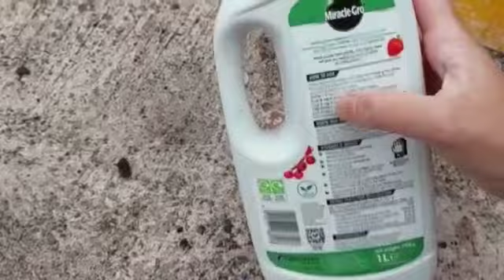মরিচ গাছে কোন দুই ধরনের খাবার দিয়েছিলাম ২ সাপ্তাহের বিতরে কিভাবে মরিচ গাছে দ্বিগুণ মরিচ ধরেছে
আসসালামুয়ালাইকুম everyone .

আশা করি সবাই ভালো আছেন । আজ আমি আপনদের মাজে  শিয়ার খরব কাচা মরিচ গাছে কোন দুই ধরণের ভিটামিন দিয়েছিলাম ২সাপ্তাহের বিতরে কাচা মরিচের দ্বিগুণ ফলন হয়েছে  যদি আমার আজকের এই টিপস গুলা ফলো করেন আশা করি  আপনাদের গাছে নাগা মরিচের বাম্পার ফলন পাবেন । যদি আমার আজকের ভিডিও ভালো লাগে তাহলে লাইক কমেন্ট এন্ড সাবস্কাইব করে আমার পাশে থাকার অনুরুদ রইল

✅নাগা মরিচ গাছে ফুল আশা শুরু হলে কি করনীয় ১০ সেক্যান্ডর কোন কাজটি করলে একটি ফুল অ আর ঝরবেনা

✅কদু গাছে কি উপায়ে কদু গাছে প্রচুর স্ত্রী ফুল ও কদু ধরাতে পারবেন কদুর ফলন বিদ্ধি উপায়

✅আধুনিক প্রদ্ধতিতে ২ দিনের বিতরে লাই/ ডুগী/ধনিয়া গাছ কিভাবে বীজ থেকে চারা করবেন ।জুলাই মাসে কি কি রুপন করলাম

✅কদু গাছে জন্য কোন টিপস ফলো করলে ৩০ থেকে ৪০ টি কদু গাছে কদু ধরাতে পারবেন

✅নাগা গাছের যত্ন কিভাবে করবেন । নাগা গাছে কি কি ফার্টিলাইজার দিলাম ১০দিনে নাগা আশা শুরু হল ঃ

✅কদু গাছের আপডেট আমার পাশে থাকার জন্য অনুরুদ রইলো ,

✅কদু গাছের আপডেট : https:/reloer